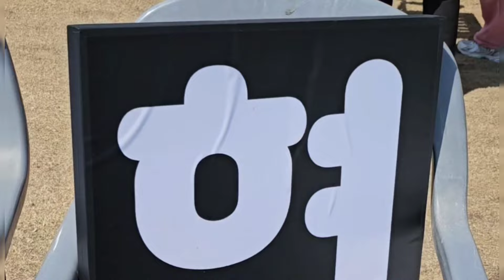뜨거운 날씨 속 박지현 팬카페 분위기 살리는 엔돌핀 분들 산청농산물대전 속속도착